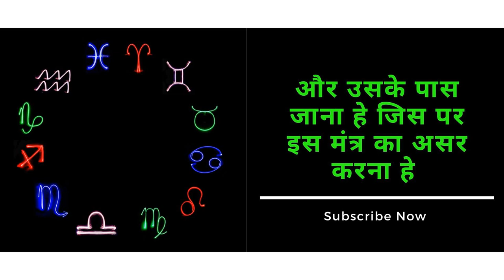शनिबार को २ लॉन्ग से आप किसी का भी वशीकरण कर सकते हे